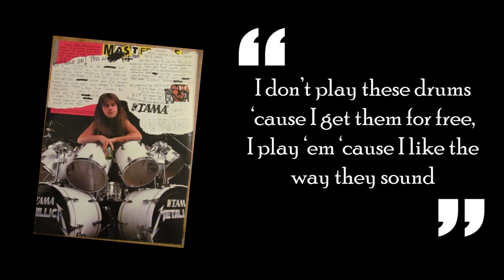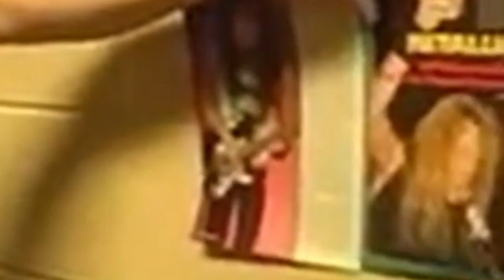LARS ULRICH REACTS TO THE 80'S LARS ULRICH (THE OLD LARS ULRICH) AND THE OLD METALLICA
During a Meet and Greet Lars Ulrich meets an OLD SCHOOL fan who shows him some old Metallica magazine articles and photos, to which Lars reacts with surprise and humor.